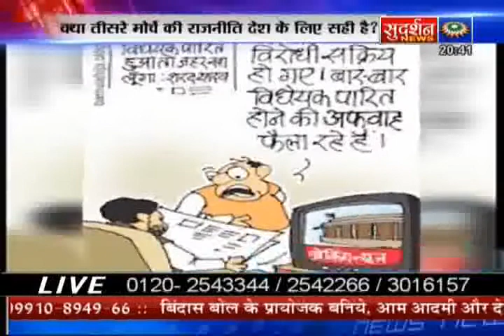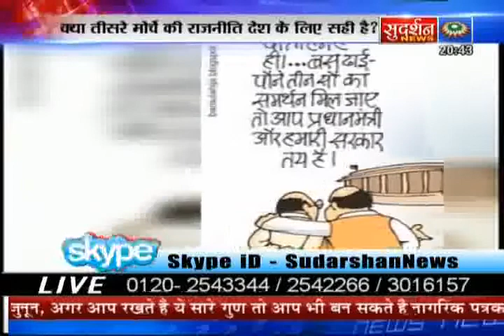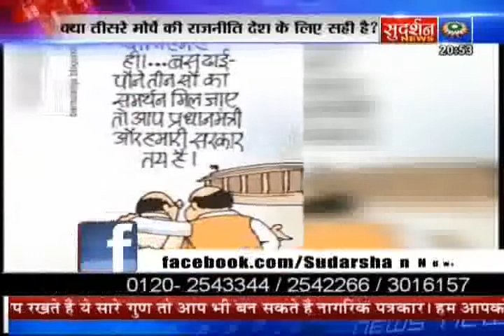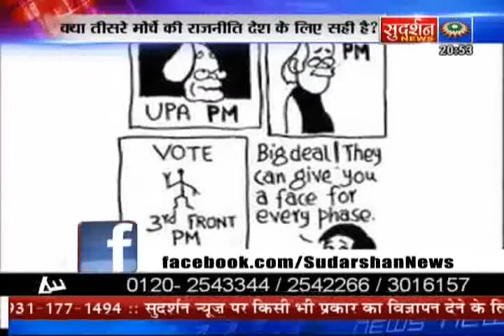Kya Tisare Morche Ki Rajniti Desh Ke Liye Sahi Hai-P3- Sudarshan News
Category: Indian News Gandhi India Against Corruption BJP Congress Politics Religion Bharat Hindu Islam Expose Sudarshan TV News Suresh Chavhanke Bindas Bol Politics Religion Social